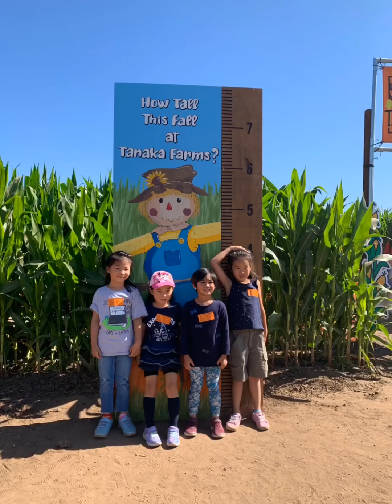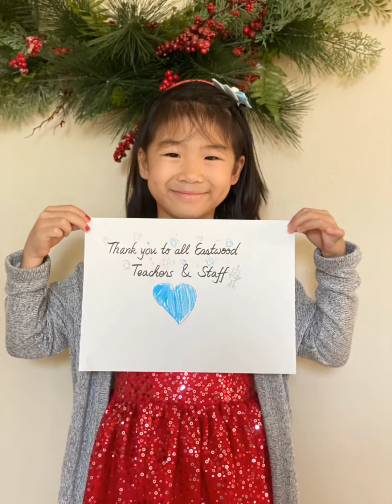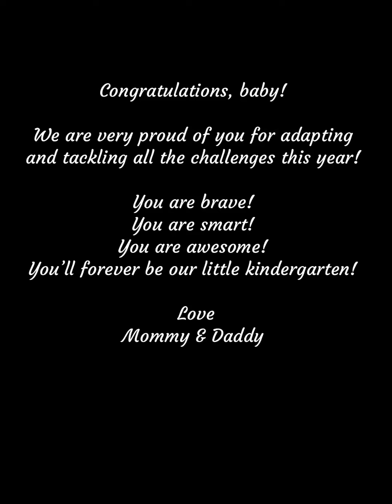Z’s Kindergarten Year in Review